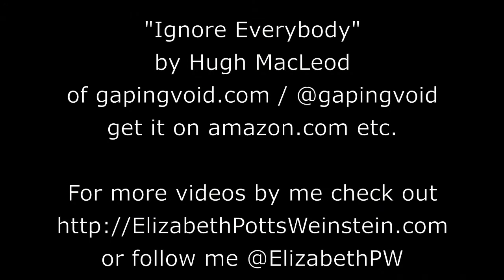Review: "Ignore Everybody" by GapingVoid / Hugh MacLeod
Instead of just giving another review of Ignore Everybody, I'm sharing my realizations from reading this polarizing manifesto from @gapingvoid